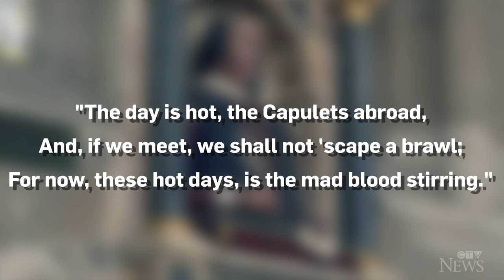Dan Riskin on how climate change influences human violence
Dan Riskin reports on a book that examines how climate change could make the world a more violent place to live.